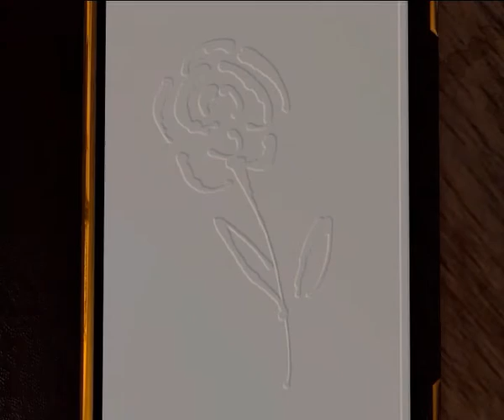Iza & Sławek ZDJĘCIA sesja ślubna